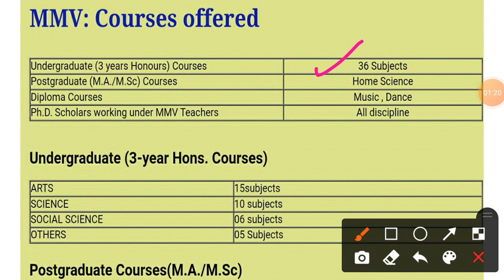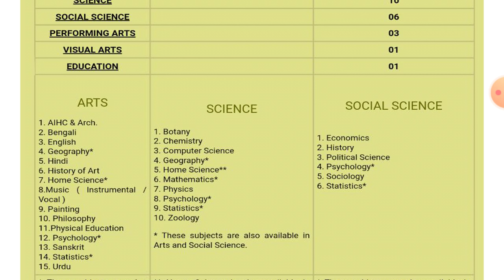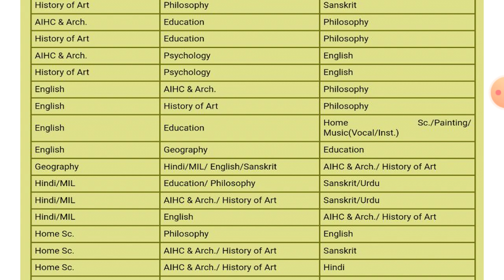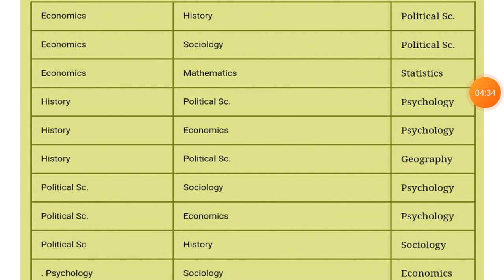BHU MMV Subject Combination | Total Subject??| No. Of Faculty?? | पूरी जानकारी | By Shibu Ma'am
Registeration Process

Hurry Up!

GK/ GS
Maths
Reasoning
Current Affairs

Our Teaching Faculty👇

Manoj Sir
Raushan Sir
Aditya Sir
Adarsh Sir

Pintu
Raaj
Akash

Join everyone...

B.Sc. Ag. ,

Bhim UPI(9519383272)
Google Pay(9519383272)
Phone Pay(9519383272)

1- TO GIVE BASIC TRENDS TO DEEP INFORMATION OF ALL COVETED CENTRAL UNIVERSITIES BHU, JNU, DU, ALLAHABAD, AMU, TISS, VRDHA  and more.
2- DAILY Current Affairs
3- Preparation for Admission in BHU, ALLAHABAD, JNU and AMU
4- Preparation for AIR FORCE (X & Y ) .
5 -Preparation for SSC (MATHEMATICS, GK/GS, REASONING, HISTORY, POLITY, GEOGRAPHY, ENGLISH)
6- MOTIVATION / CAREER COUNSELLING
7- BLOG / HISTORICAL PLACE
8- TET & CTET, SUPER_TET
9 - UPP
10 - PCS